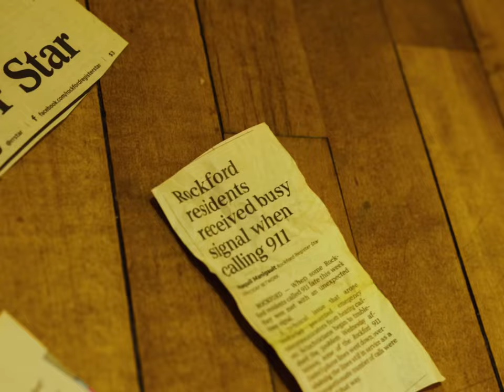For Courtrooms (Music Video)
In the second episode of Rockford: 2024, D.T. uses colors, lights, and stories to create a wormhole inside of 203 7th. St., in an effort to send messages to Leslie Rolfe at City Hall.